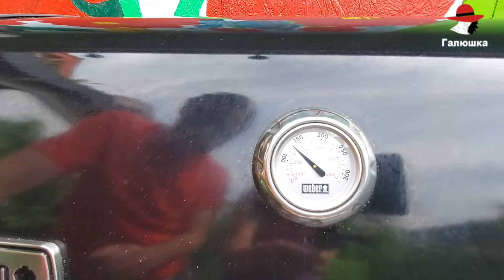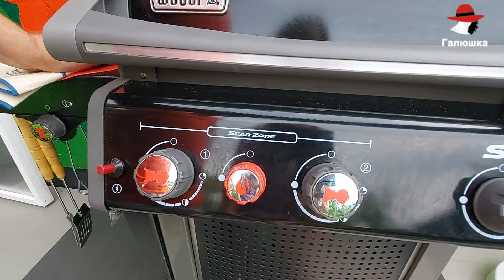Уют с Камином. Сочные Шашлыки. Из Чего Фарш?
У нас дожди холодно, зажгли камин.
Мой муж Саша мясо готовит для шашлыков и фарша.
Показывает, какое устройство для мангала,  газового гриля приспособил, чтоб удобнее было жарить шашлыки.
Шашлыки получаются сочные, вкусные и жарятся со всех сторон одновременно, если ещё учесть, что шашлык у нас из индейки.

Стихи.руstihi.ru/avtor/ewgenija1

Telegramt.me/Galuschka1